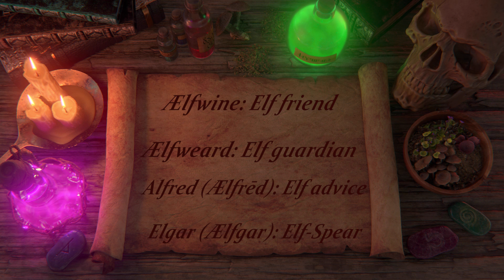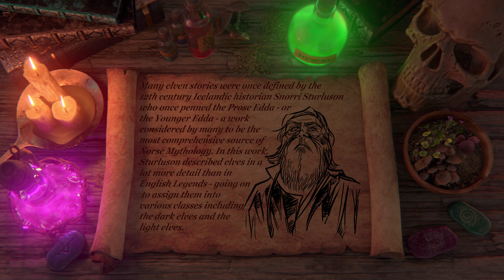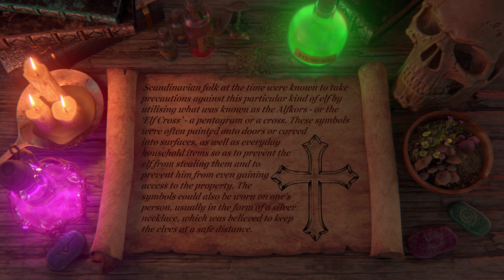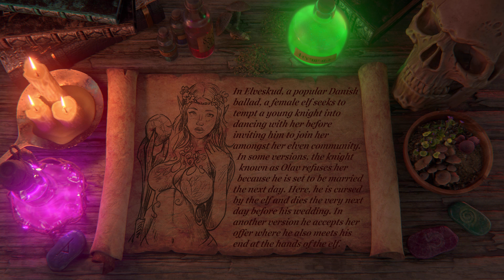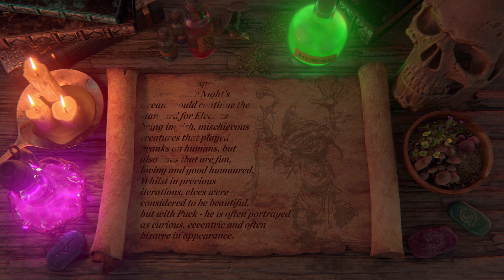Elves: The Mystical History of European Folklore (Mysterious Legends & Creatures #16)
What do you call a female elf made of Lego?

Legolass.

I'll see myself out.